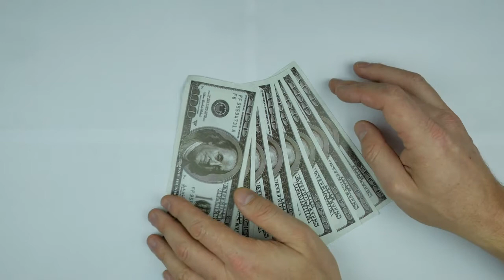Dollar (Money) Free Stock Video | No Copyright Video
Free Stock Video | No Copyright Video

Related Searches...